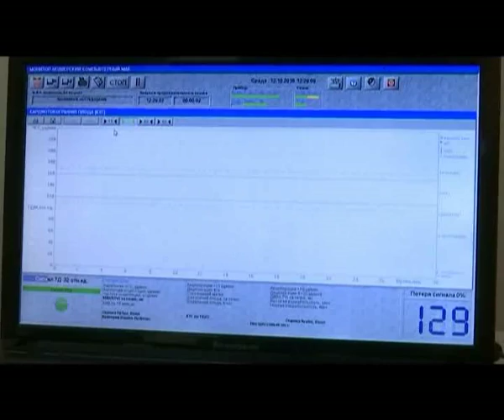"Доброе утро" (20.10.2016)